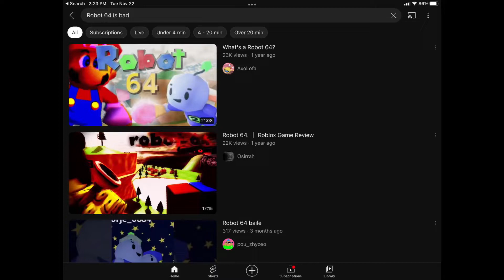Matt diss track 2